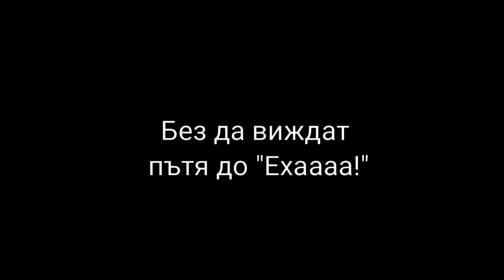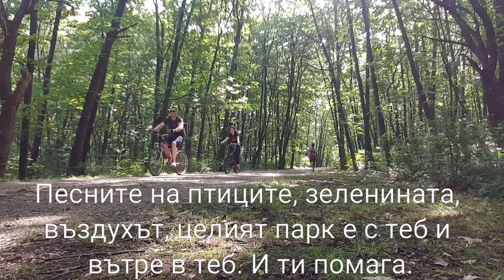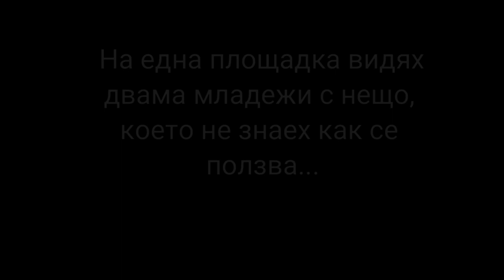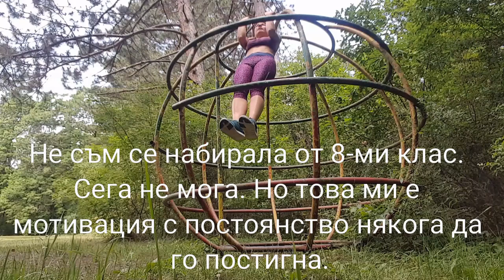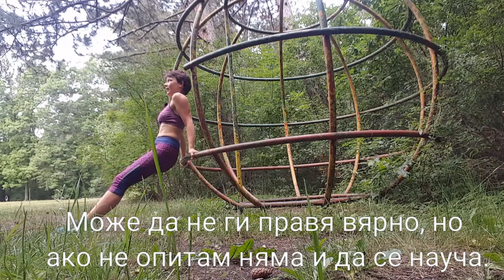Бегачески въжделения в Западен парк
Ииии хоп!

Драги ми свежинкари, най-надлежно и съвсем наивно ви предлагам третата порция от сериала "Бегачески въжделения под небето".

Наивността ми произтича от простичкото ми неблагоразумие да го направя меееегааа дълго - цели 6 мин.
Но аз съм (както вече споменах - наивно) убедена, че все ще се намерят залупенки хорица, проявяващи нездрав разум и ще понечат да го изгледат.

Тук ще откриете:
 * как не започва едно бягане
   * как все пак започва едно бягане
* какво може да ти се случи по време на бягане
 * как приключва едно бягане

Бъдете щастливи и използвайте крилете си 🦅☀️🏃‍♀️